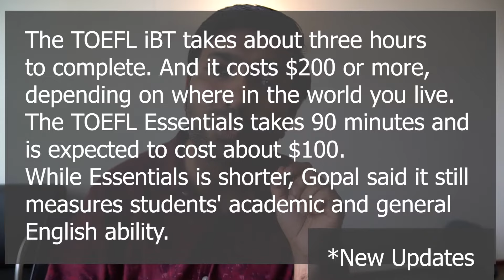How to Study Abroad After 10th & 12th | Australia, USA, Canada, Europe and Many More Countries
Studying abroad after 10th and 12th has become more accessible and a positive approach to building a better future.
In this video, you will learn the basic requirements and qualifications to study abroad after 10th & 12th class. First, you need to complete 10th.
You are eligible to apply for the English language test. Choose one test only - that's enough.

1. IELTS - International English Language Testing System
2. TOEFL - Test of English as a Foreign Language

During your 12th class, you are recommended to give the test and achieve a good score.
I have covered all the necessary information about the test such as Average score you need, minimum score to get eligible, fee structure, modules, test duration and purpose to give an exam.

I hope you find it helpful, I will be providing more information regarding these topic. Follow for more updates.

Take care.